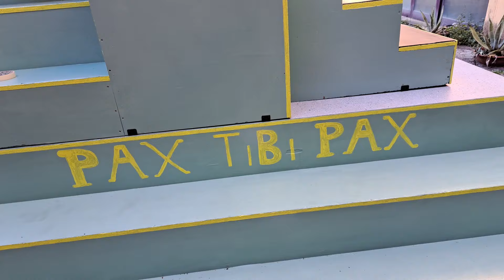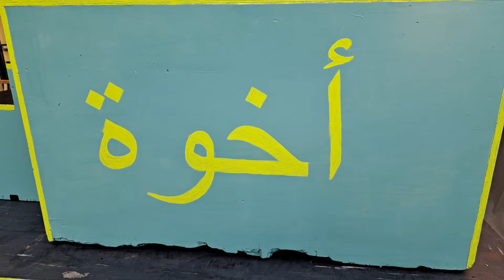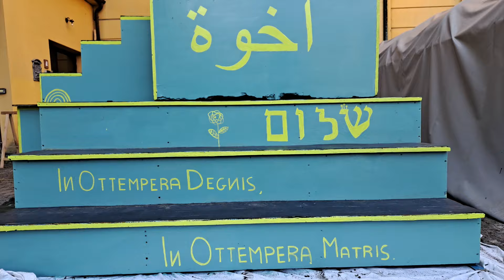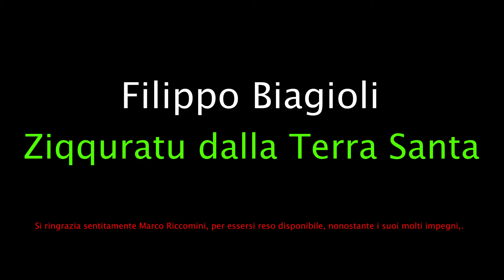Ziqquratu dalla Terra Santa, opera di Filippo Biagioli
Ziqquratu dalla Terra Santa

La guerra è intorno a noi, che sia fisica, sociale, economica, c'è; come tale pesa sulle nostre vite. Non credo ci sia stato un periodo storico che abbia potuto vantare un mondo totalmente in pace, un'assenza quasi utopica, di qualsiasi tipo di conflitto. Ho avuto modo di leggere in un libro che riguardava le architetture delle città intorno all'anno mille, che addirittura quando un esercito arrivava nei pressi degli insediamenti; il signorotto del paese consegnava case e cittadini all'invasore in cambio di aver salva la vita. Una sorta di “guerra bianca” che non produceva morti e sangue, ma schiavitù. Non è quindi una novità che le persone siano usate come “carne da macello” in ogni epoca, per andare a sanare, mantenere o costruire interessi politici e economici. Dopo tanti anni di letture, sono convinto che questa parte ”oscura, violenta e difficile” che l'uomo si porta dentro sia il frutto di un meccanismo evolutivo per contenere certi equilibri naturali. Io, quando ho visto quei legni abbandonati, con quelle forme geometriche così ben definite, ho pensato subito alla Terra Santa e alla guerra che si perpetua da secoli. Quello che oggi stiamo vivendo, non è altro che l'ultimo frutto di tutto uno scontro che è molto difficile da comprendere se non sei nato in quei luoghi. L'occidente, con i suoi media, prova a spiegarlo, a farlo comprendere in maniera chiara e semplice, anche se spesso  involontariamente (o volontariamente) crea più confusione che mai. Si, la guerra è figlia di odio, interessi, politica; ma come può la Terra di D*o essere calpestata, stuprata e sbeffeggiata in quel modo? Un amico della comunità Musulmana mi disse una cosa molto saggia:

“Non sono le religioni a farsi la guerra, sono gli uomini con la scusa delle religioni, a farla”

Aveva e ha, ragione. Per questo, ho raccolto quei legni abbandonati e ne ho creato uno Ziqquratu. Volevo rendere visivo il mio desiderio di un abbraccio virtuale che cingesse l'intero mondo e rendesse le persone libere da interessi personali e odio. Mi sono impegnato per realizzare questa scultura di grandi dimensioni che avesse un solo messaggio: quello della Pace, della Fratellanza. Questo, ho avuto la fortuna di viverlo personalmente sulla mia pelle. Quando  a causa della bufera di pioggia e vento rischiavo di perdere tutto il lavoro fatto, è arrivato in soccorso in mio soccorso l'amico scrittore Marco Riccomini, che nonostante avesse da correggere in fretta le bozze finali del suo libro “Squilibri”; ha mollato tutto ed è corso a darmi una mano. Questo è l'abbraccio che io auspico, la fratellanza che sogno, l'aiuto e il rispetto che vorrei fra le persone.

Non ho avuto interesse a inserire motivazioni, giudizi nell'opera, perchè spesso essi generano malintesi e incomprensioni. Ed questi lo sappiamo bene, sono la madre e il padre dell'odio. I conflitti armati di natura sociale sono come un cane che si morde la coda, generano violenza che genera altra violenza fino a formare un ciclone distruttivo che trascina tutti verso di se. No, io volevo evitare tutto ciò, non volevo contribuire a questo. Io voglio, se mi si passa l'imperativo, parlare della Parola di D*o e della Sua voglia di Pace. Per questo motivo, ho semplicemente dipinto le parole ebraiche, arabe e latine di Pace, Fratellanza, Preghiera sullo Ziqquratu, per ricordare che il mondo ha bisogno di una riduzione totale, dei conflitti armati, delle guerre economiche, delle violenze sociali.